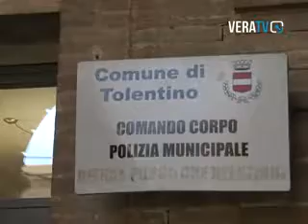Tolentino - Trova un portafogli con 700 euro, lo consegna ai vigili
Il vicecomandante Rocchetti: "Un bell'esempio"